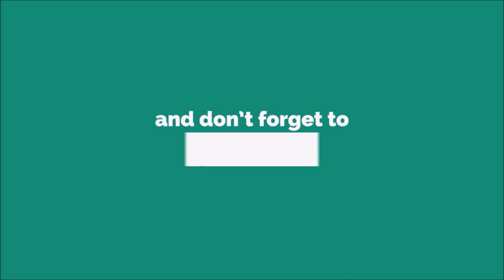I Love You Pick Up The Phone Ringtone